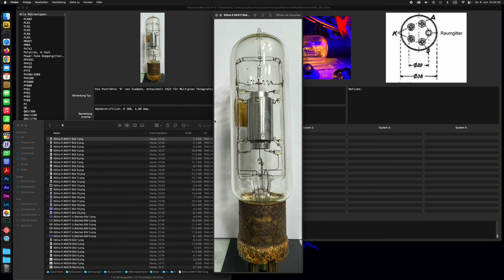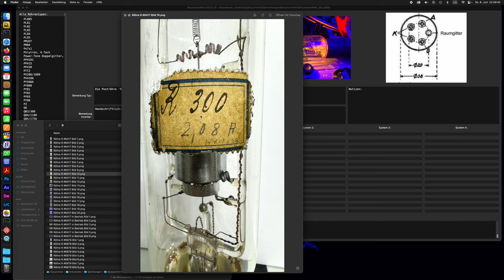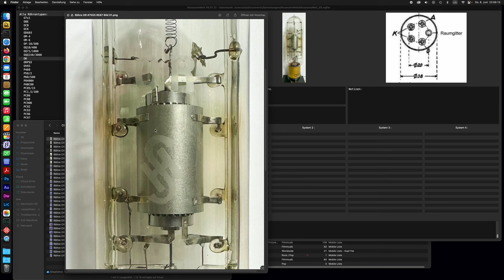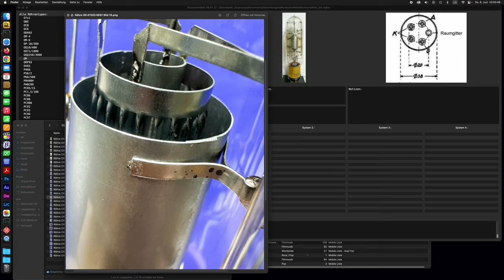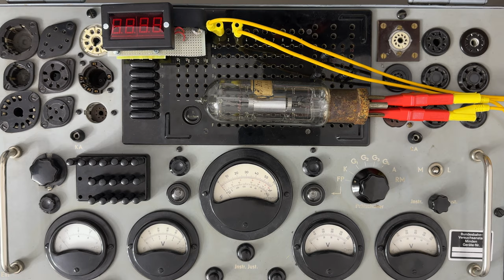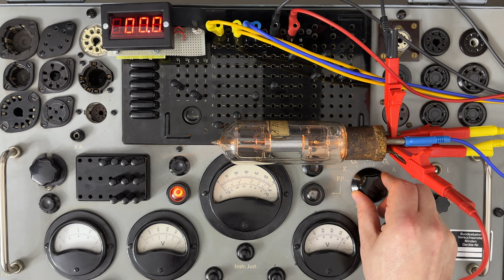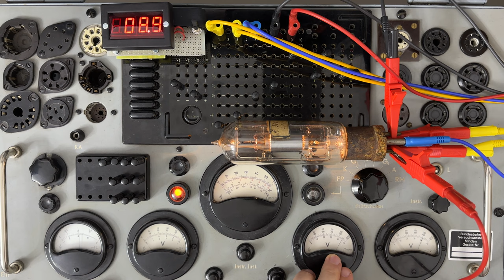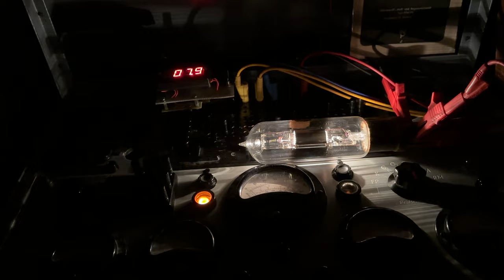Detailansicht der Poströhren R und OR von Siemens bzw. RE87 von Telefunken.